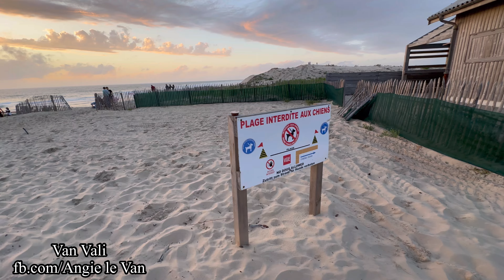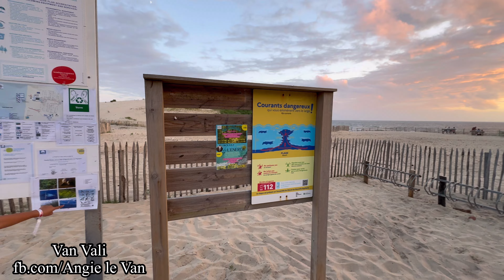Trip AQUITAINE 2024:||904|| Biển Đại Tây Dương chiều hoàng hôn sẽ ra sao - Thành phố biển Hourtin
Chiều đó lên đồ đẹp cả nhà đi ngắm mặt trời lặn và vào thành phố Hourtin để đi dạo Chợ trời . Biển Dại Tây Dương đẹp quá đẹp. Đồi cát nhìn trắng mướt thích lắm cả nhà ơi. Còn bãi biển thì siêu rộng . Người ta năm phơi nắng khá nhiều , nhưng mà ít có người tắm biển. Tụi Vân đi dạo một chút , ngắm biển Dậi Tây Dương rồi ngắm mặt trời lặn và dạo chợ trời. Mua churros ăn kèm với đường cho bọn nhỏ. Mê ơi là mê. Bây giờ đi chơi cùng nhà Vân nhé.
Nội dung VBLOG của mình chỉ xoay quanh về cuộc sống của gia đình nhỏ ở đất Pháp, những bữa ăn VN, đi du lịch cùng gia đình, mình muốn giữ lại tất cả nhưng kỷ niệm với gia đình mình và chia sẻ niềm vui với mọi người. Mình là một người ko biết gì nhiều về công nghệ nên trong quá trình làm phim sẽ có nhiều thiếu sót. Mong mọi người hãy thông cảm và ủng hộ để mình càng tiến bộ hơn nữa nhé.